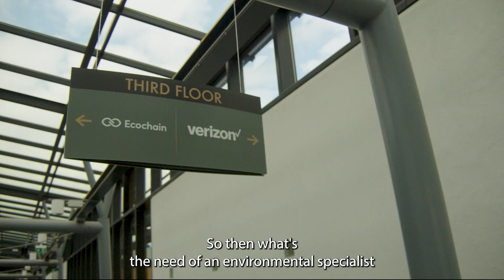Meet our experts: Alissa Nicole Thompson on sustainable product design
Alissa Nicole Thompson is a leading environmental specialist at Ecochain. In this video, she discusses the challenges and benefits of sustainable product design. Learn about the dedicated work our specialists do behind our solutions and how sustainability is at the heart of everything we do.